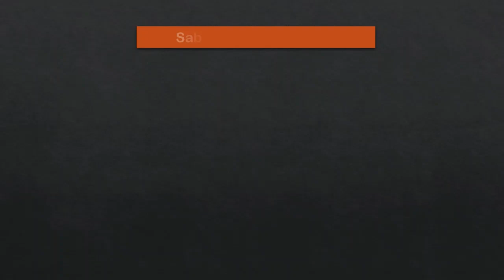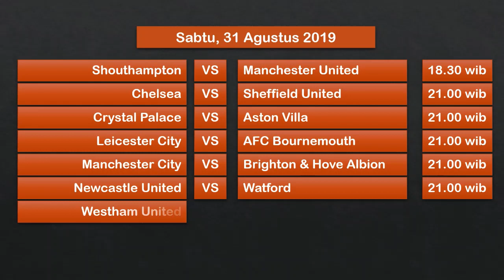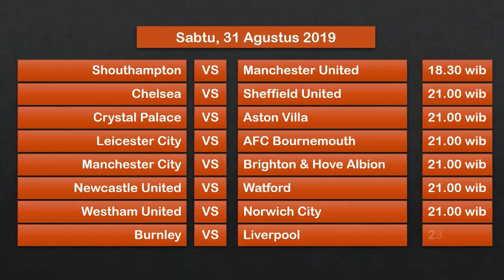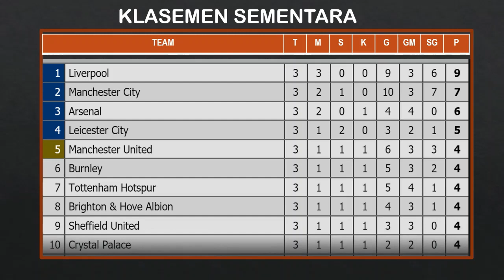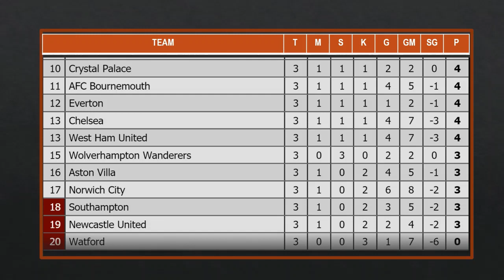Jadwal Liga Inggris Match ke-4 dan Klasemen Sementara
Jadwal Liga Inggris Match ke-4
Klasemen sementara liga inggris
English premiere league
Hasil pertandingan liga inggris
live schedule english premiere league